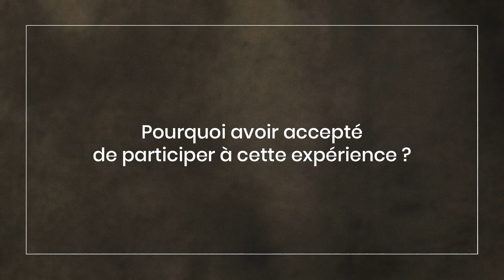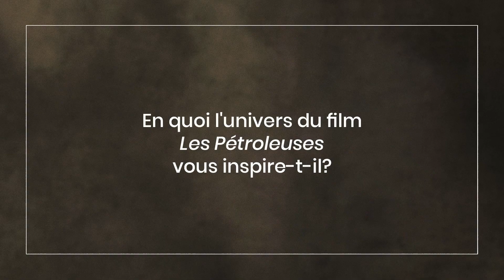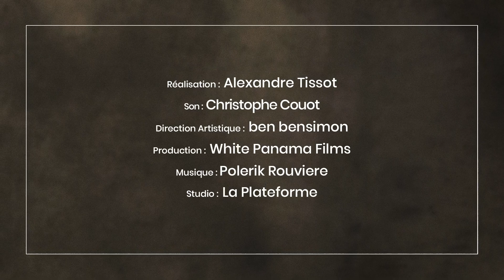Portraits croisés : Laëtitia Milot en Claudia Cardinale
On vous présente l'actrice Laëtitia Milot dans la peau de Claudia Cardinale, pour son rôle dans le western Les Pétroleuses (Christian-Jaque, 1971). Animée au départ par l'envie de transmettre la culture cinématographique aux plus jeunes, elle a également aimé célébrer les valeurs de force et de liberté des femmes, portées par ce film.

Ce projet artistique mené par Sacha Goldberger et soutenu par Cultura, célèbre la culture sous toutes ses formes : des artistes d’aujourd’hui s’aventurent dans des terres culturelles inattendues et mélangent les univers pour mieux nous surprendre.